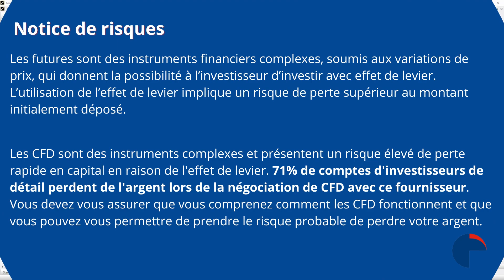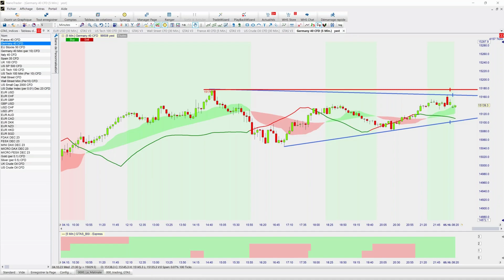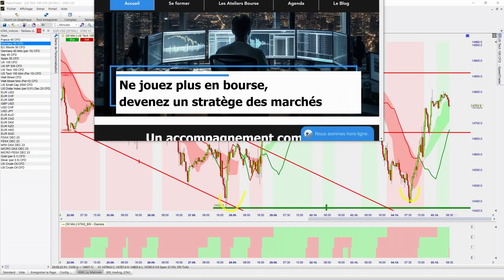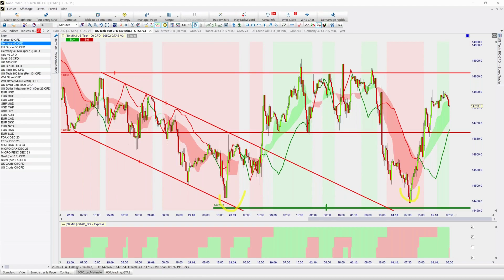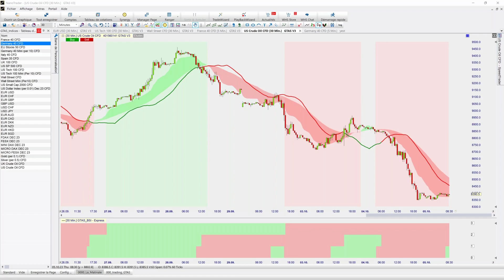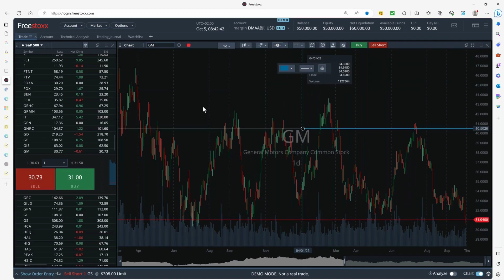🌅Daytrading ou swing trading ? | La matinale des traders du 05 octobre | WH Selfinvest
"La matinale des traders", c'est votre émission quotidienne pour suivre en temps réel les meilleures opportunités de trading. Tous les jours à 08h00, retrouvez notre expert Bernard Prats-Desclaux qui vous fera un point de marché sur les instruments majeurs (DAX40, Dow Jones, Nasdaq, EUR/USD et quelques actions). Il analysera les marchés en direct en vous faisant bénéficier d'un plan de trading pour la journée. Vous pourrez poser toutes vos questions auxquelles il répondra.

Bernard Prats-Desclaux est trader professionnel depuis 1995. Il a travaillé pour Hermes Alpha Fund en tant que trader puis Directeur de la gestion et responsable des investissements. Il a également été Head Trader chez Geneva Trading Advisors, une entreprise spécialisée dans le trading et la formation.